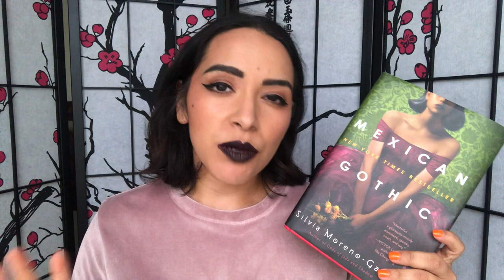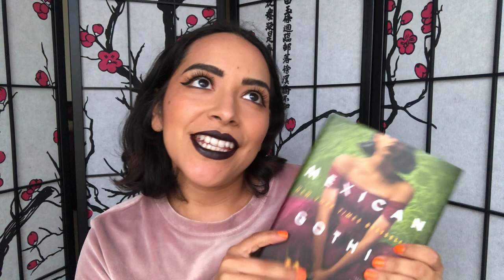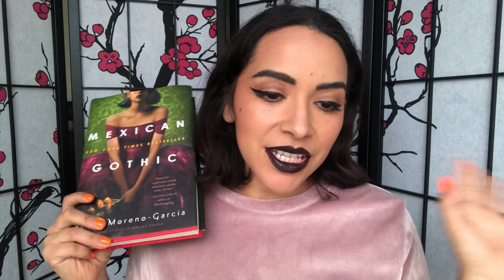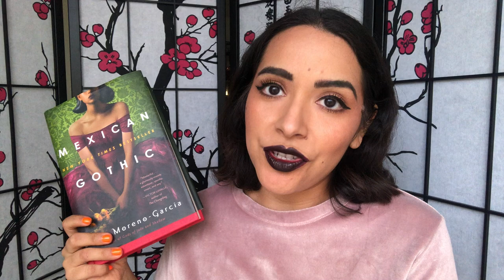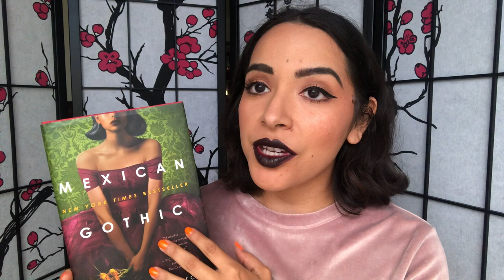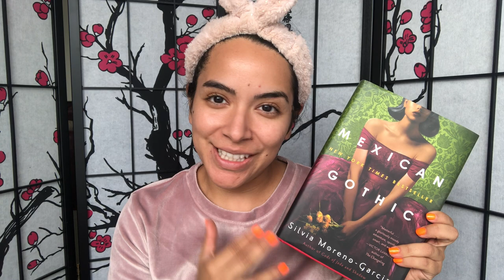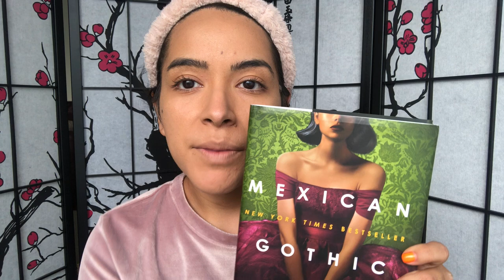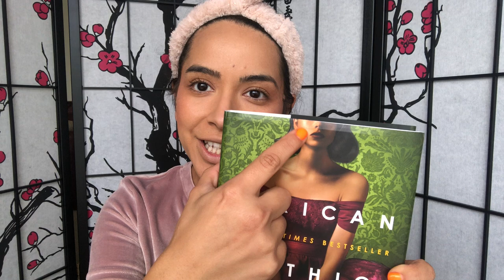Mexican Gothic | Book Look 📚 💋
~*~*~*~*~*~*~* WELCOME
~*~*~*~*~*~*~*~*~*~*~*~ TO
~*~*~*~*~*~*~*~*~*~*~*~*~*~*~* THE
~*~*~*~*~*~*~*~**~*~*~*~*~*~*~*~*~ DESCRIPTION
~*~*~*~*~*~*~*~*~*~*~*~*~*~*~*~*~*~*~*~*~*~*~*~*~*~ BOX

welcome to witchdoctor phD,

my name is daniela, and i am the witxhdoktor phD. (see what i did there?)

i started this channel in 2016 because I was in love with the project panning community here in the beauty world. videos from ladies in that world inspired me to adopt a healthier mindset when it came to my beauty consumption habits and shift the focus from purchasing makeup to actually using it and experimenting with it.

my channel is a uniquely me space. which means it is a hodge-podge of things, mostly related to beauty. the main focus of this channel is a project-panning and makeup exploring. learning how to use and love your makeup in new and creative ways and de-emphasizes consumption.

off the silver screen, i am a first-generation Xicana wom(b)an pursuing a PhD in biology at the university of california, san diego. i am born & raised in southern california, and have lived here my whole life, barring the four years i spent in  massachusetts at williams college, a small (but mighty) liberal arts college in the berkshires. now, on the eve of graduating with a doctorate, i have found myself on a journey of improving the educational experience for scholars in higher education, particularly for those scholars that come from non-traditional backgrounds and diverse backgrounds.

my journey through education has run parallel to my journey through spirituality, i am a multi-spirit / polytheistic hippie child who prays to the ancestors, honors the God of Fire and Water, and attends church on Sunday to listen to Jesus speak. i truly believe the divine lives in every corner of this world and presents in many forms. this blending of spirituality and education form the core of who i am.

i am the witxhdoktor.phD & welcome to my house,

saludos, corazones, y magia,

the witxhdoktor.phD

p.s. let's be amigazz on the IG:  @witxhdoktor_phd